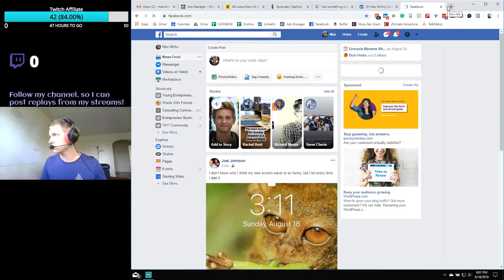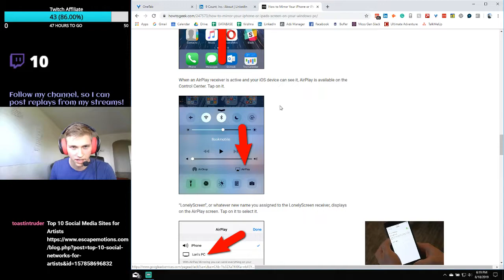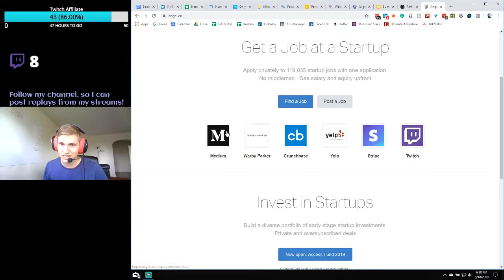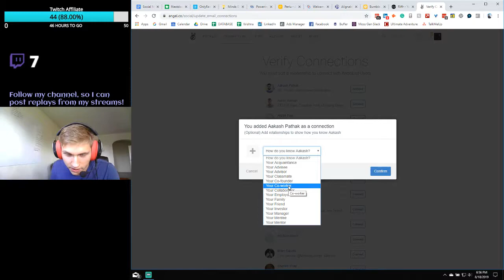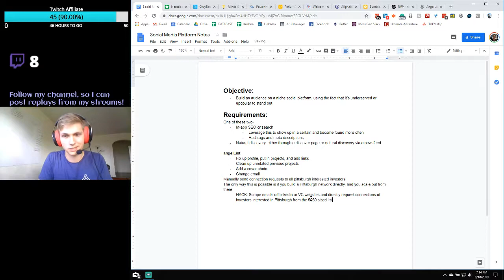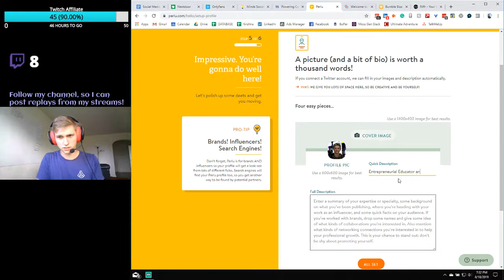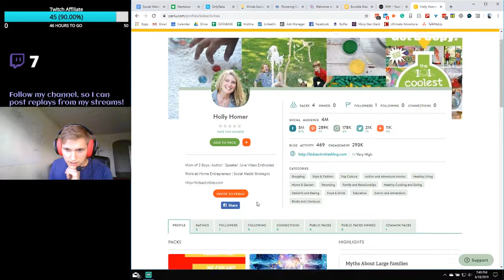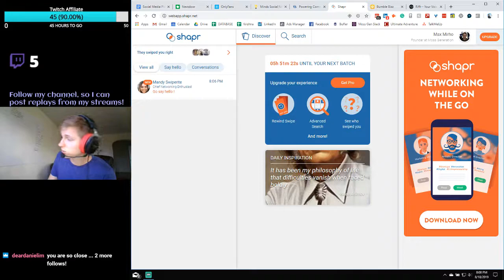9th Twitch Stream - Messing with Niche Social Sites